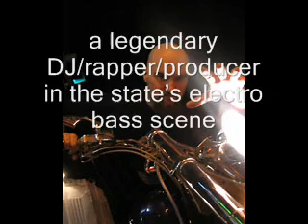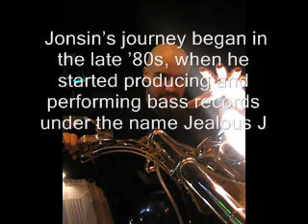Jock D and Jealous J Jump On It (Scratch Version)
Oh Yeah Here It Is. Jock D and Jim Jonsin at their best